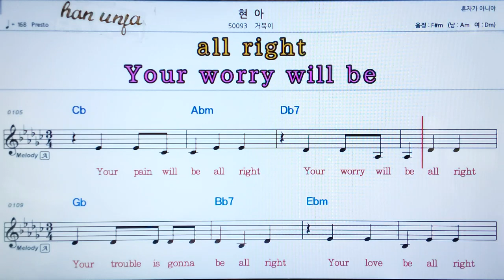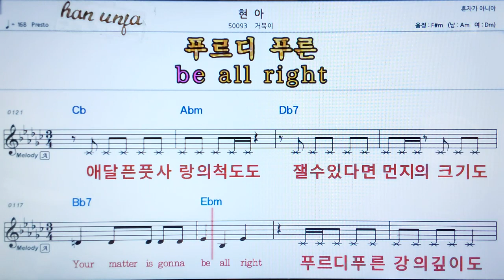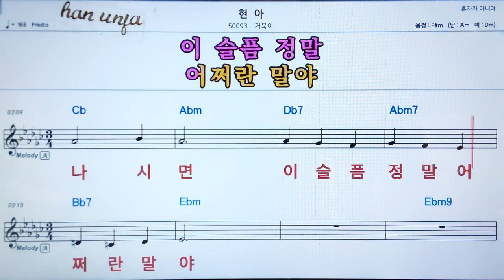💖현아/거북이 , , 👍가라오케 악보 코드 가사 ,Karaoke반주